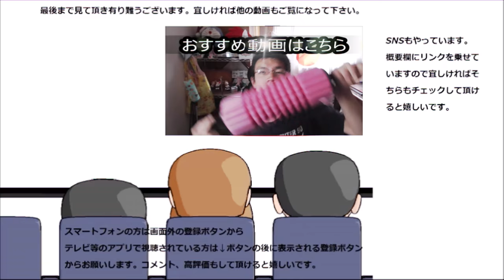ローソン ヨーグルト&ブルーベリーのシュークリームを食べてみた。酸味兄弟、どっちが上なの？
ローソン　ヨーグルト&ブルーベリーのシュークリームを食べてみた。何方の酸味がより強いのかな？それを確かめる為にも～
贈り物は此方まで↓
〒153-0042